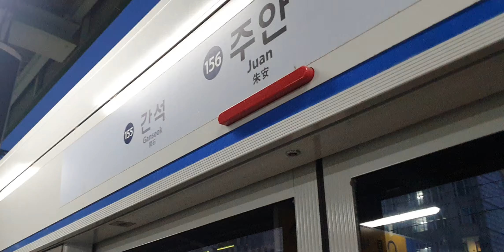20220407 수도권1호선 주안역 진입 (인천행 열차)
20220407 수도권1호선 주안역 진입 (인천행 열차)